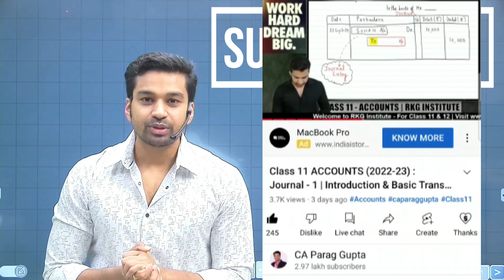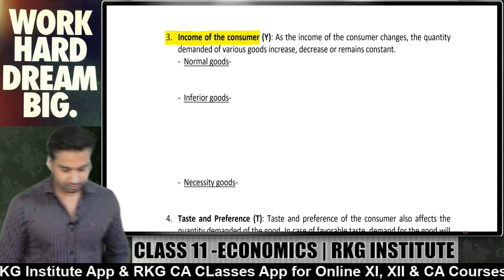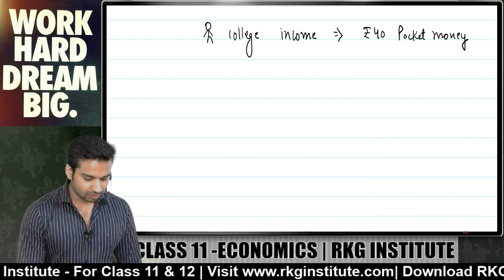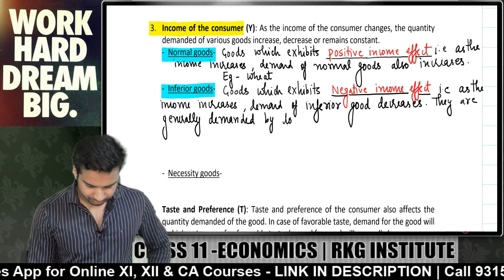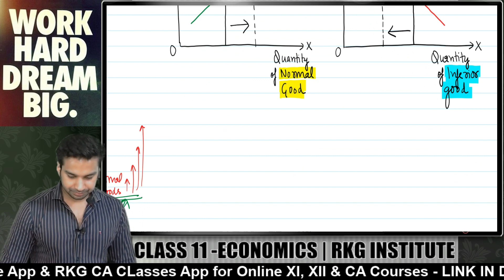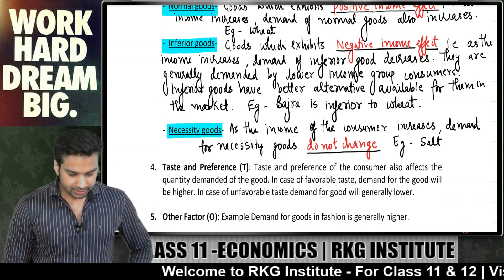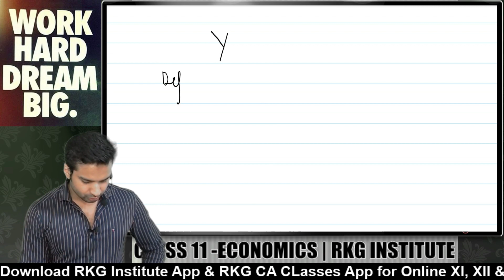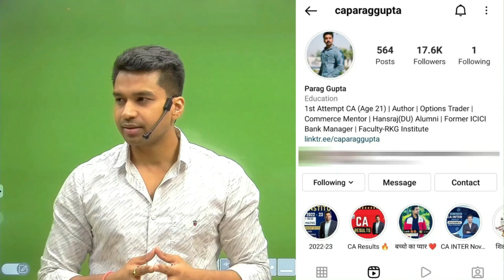Class 11 : MICRO ECONOMICS (2022-23) Demand - 2 | Factors affecting demand, its function & schedule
Class 11 Economics (Session 2022-23) paper by CBSE will be of 80 Marks in which Micro economics will cover 40 Marks. In this video CA Parag Gupta Sir (RKG Institute) will be discussing theory of Demand covering :
1. Factors affecting demand - Price of the commodity, price of Related Goods, income of the consumer, taste & preferences and other factors
2. Demand Function
3. Demand Schedule

00:00 SUPER THANKS :)
02:56 Last Lecture Recap
05:38 Income of the consumer (Factor affecting Demand)
07:00 Normal Good VS Inferior Good
24:29 Concept of Necessity Good
29:50 HOTS Question on type of Goods
30:32 Taste & Preference (Factor affecting Demand)
32:31 Other Factors affecting demand
33:25 QUICK SUMMARY RECAP (MUST WATCH)
35:45 Concept of Demand Function
38:20 What is Demand Schedule ?
41:08 Thank You :)